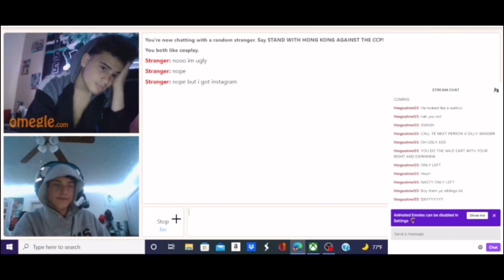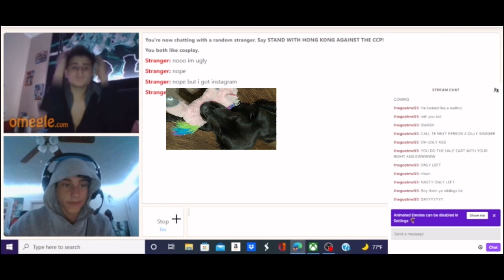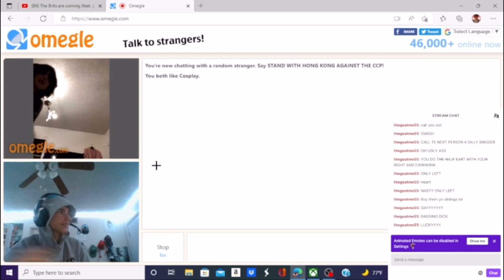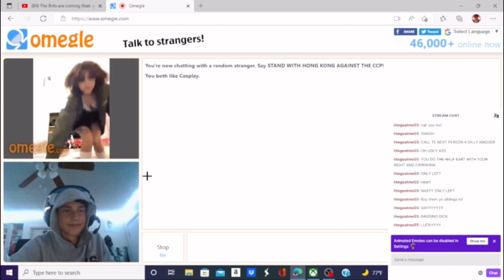Omegle But I Rizz Up A Guy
Make sure to see the socials